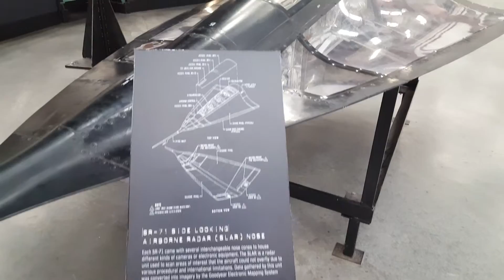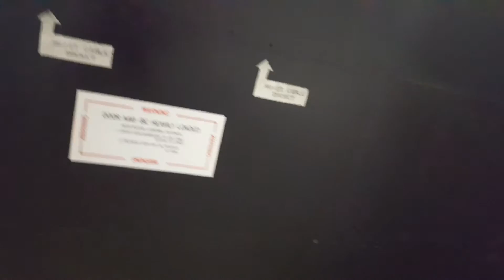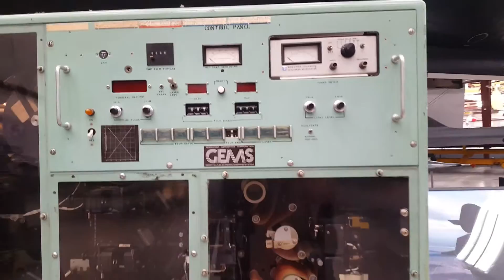walk around SR71 for Dan